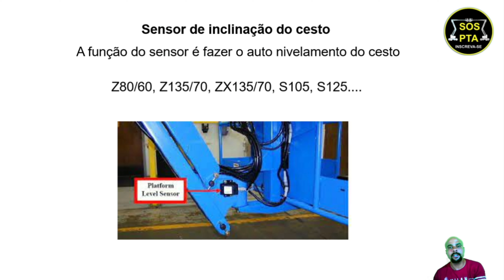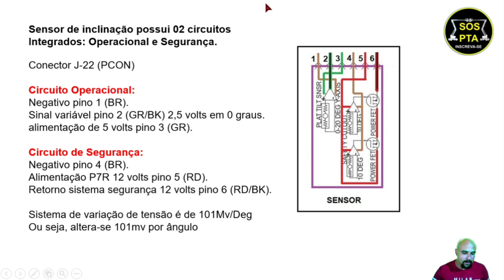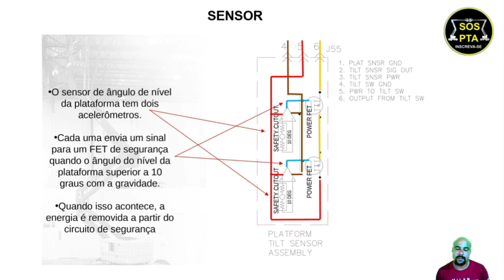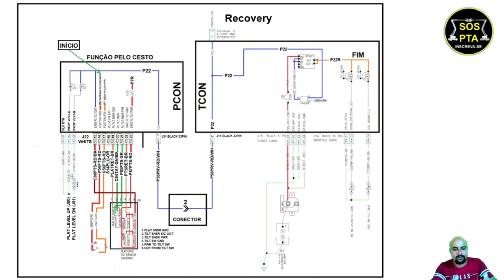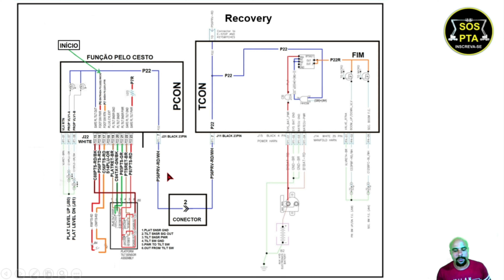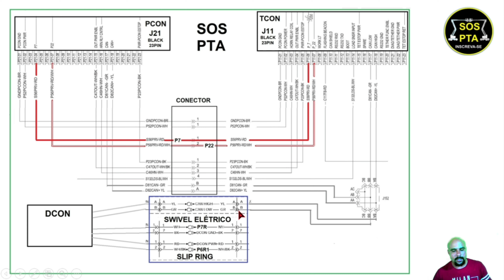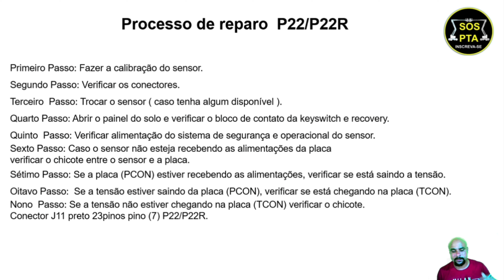Como solucionar falha de ( P22/P22R ) Z80/60. (GENIE)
Olá! Neste vídeo vamos falar sobre como solucionar falha de
( P22/P22R ) da Z80/60 da marca genie.  Pessoal é importante  que vocês curtam, compartilhem e dê um joinha nos vídeos, faça o que puderem para ajudar o canal que tanto ajuda vocês e não se esqueça de se inscrever. Para acompanhar as atividades nos links abaixo: